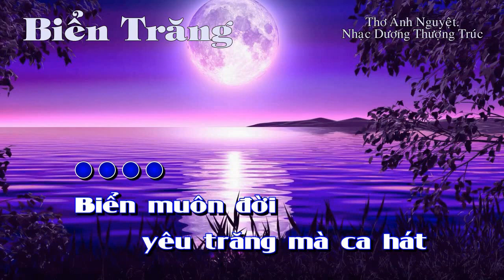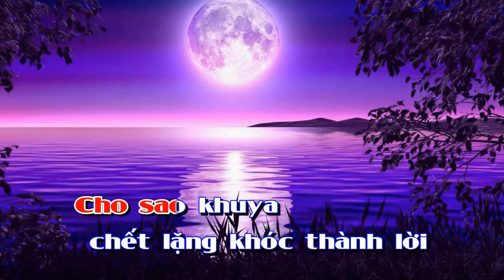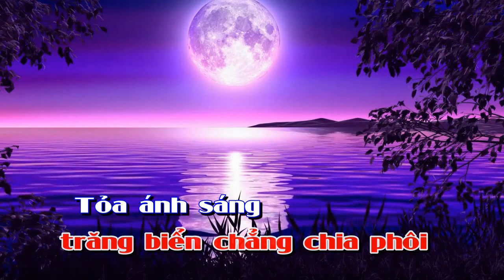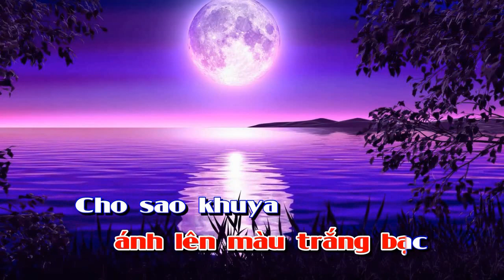Huy Tâm Channel - Biển Trăng KARAOKE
Thơ Ánh Nguyệt
Nhạc Dương Thượng Trúc